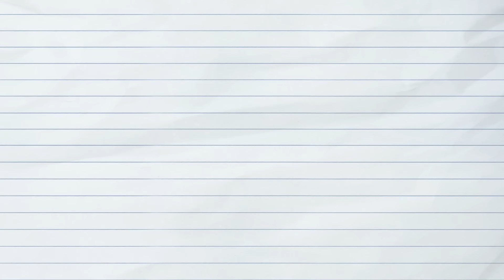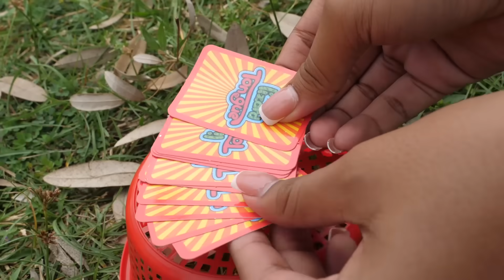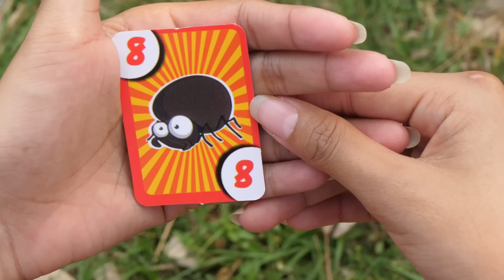หนังสั้น | วิธีเอาตัวรอด!! โดนไถเงิน EP.24 | How to survive Get plowed